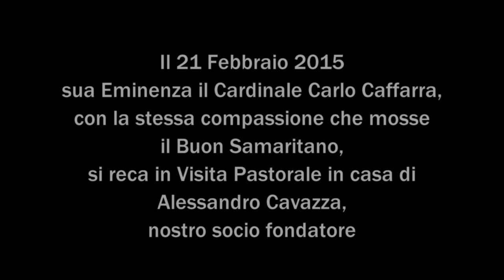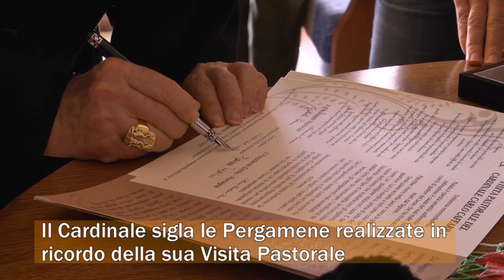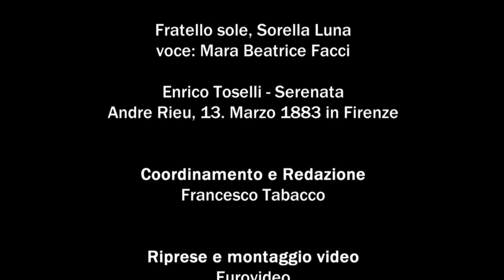150317 cardinale Caffarra, il buon samaritano ￼